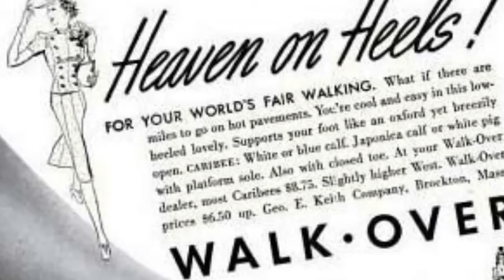Shoe Fashion 1930s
Classic ads from the 1930s for elegant shoes. Elegant ladies showcasing classy shoes.